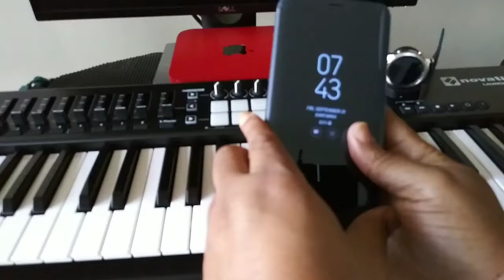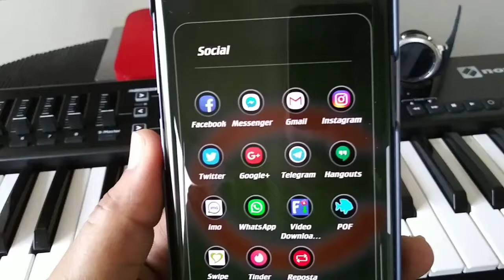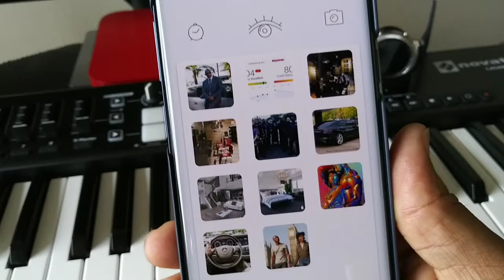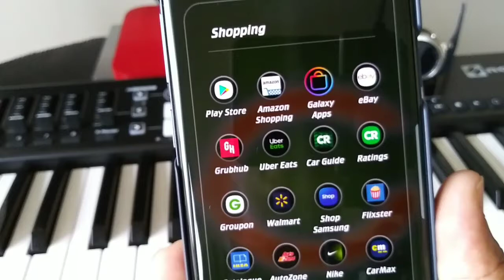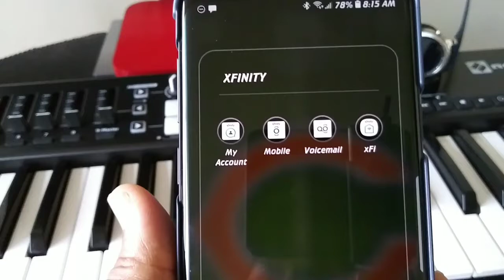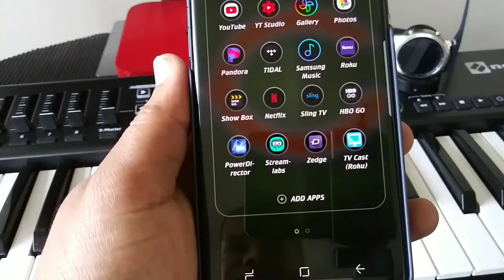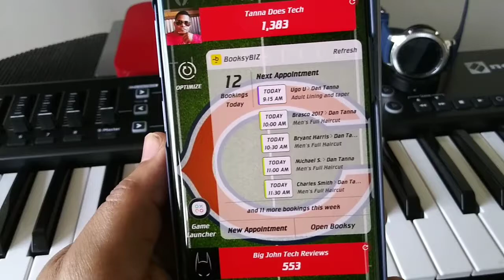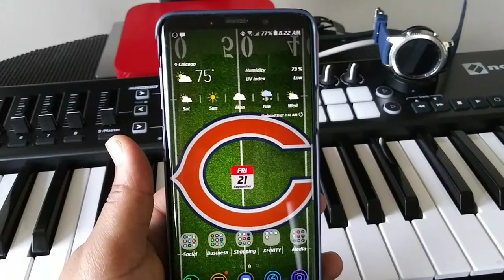What's On My S9+| As Of Fall 2018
In this video i will show you what's on my S9+ in fall of 2018. I will show you the case, apps, widgets and more! Enjoy!